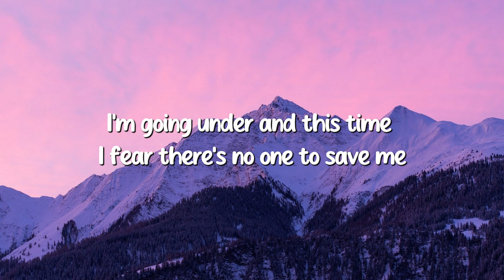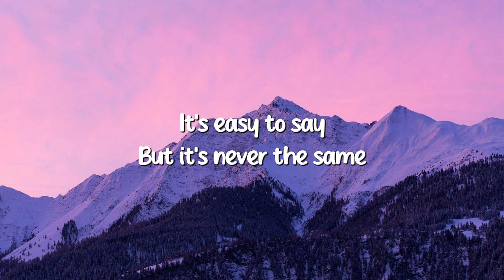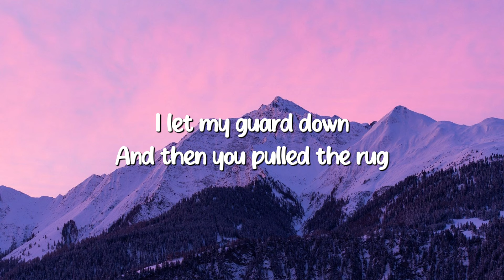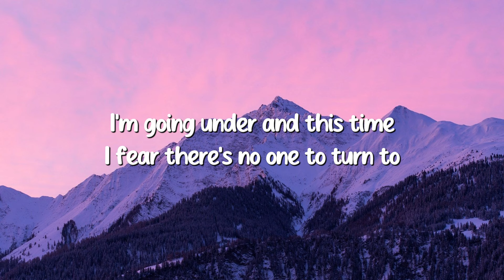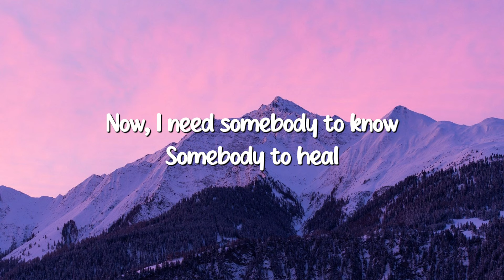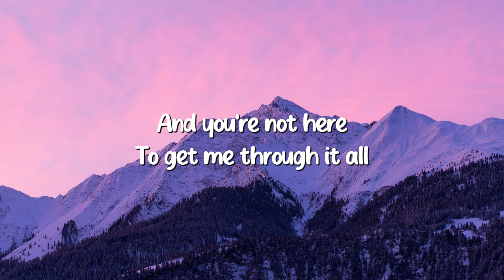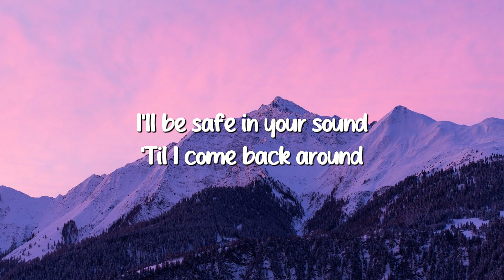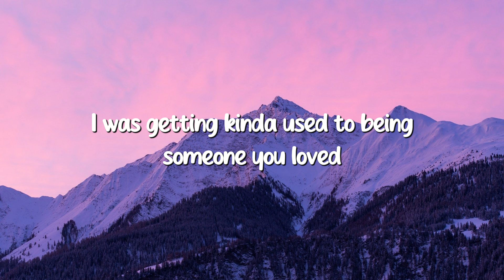Lewis Capaldi - Someone You Loved (Lyrics)